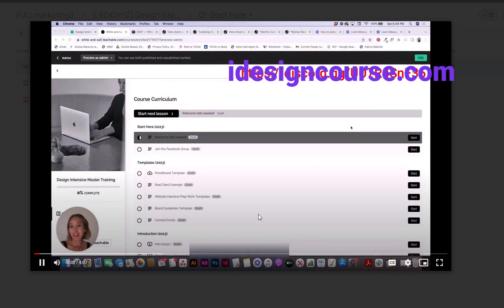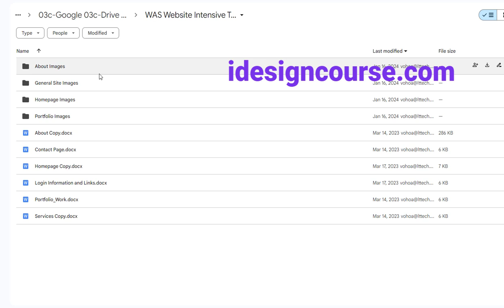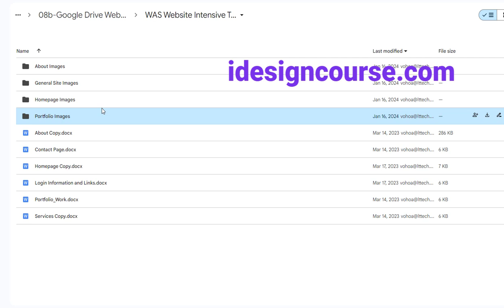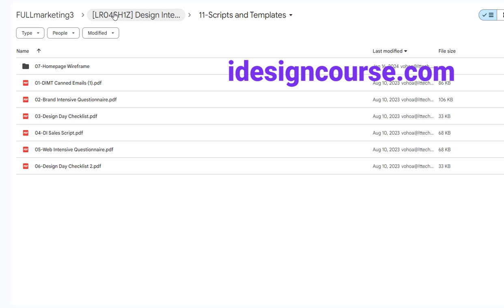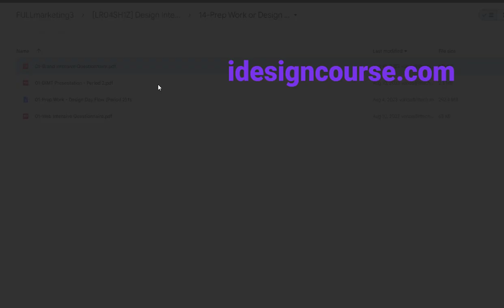Design Intensive Master Training – White and Salt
Design Intensive Master Training by White and Salt

Design Intensive Master Training appears to be a program designed to help brand and website designers scale their income by adopting a specific project structure known as a design intensive.